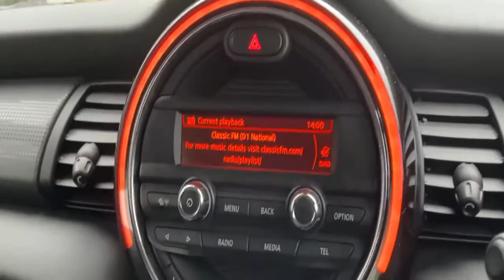MINI Hatch 1.5 Cooper 3dr - LD67AAN